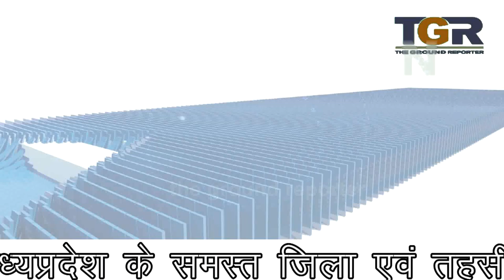अवैद्य उत्खनन पर खनिज विभाग की कार्यवाही